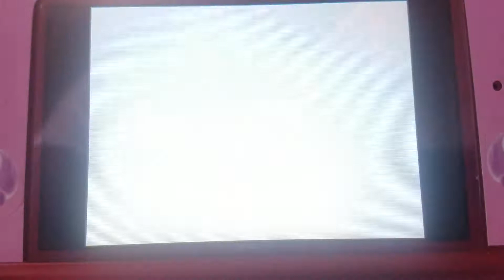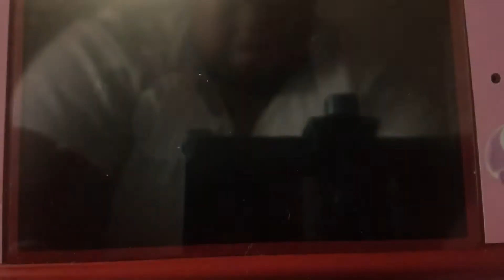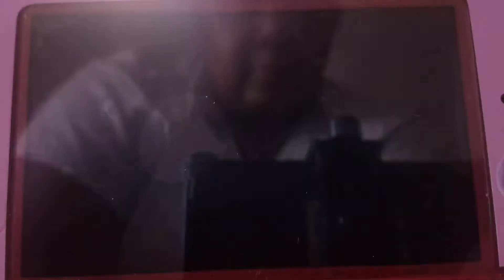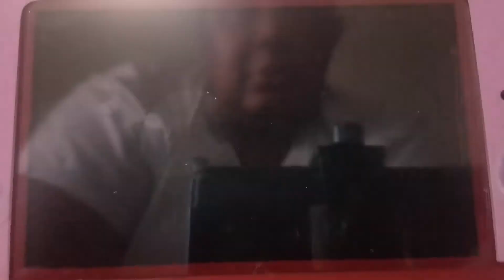Pokemon White Version (DS, 2011) Chapter 8: Getting the skull and crossing the Skyarrow Bridge!